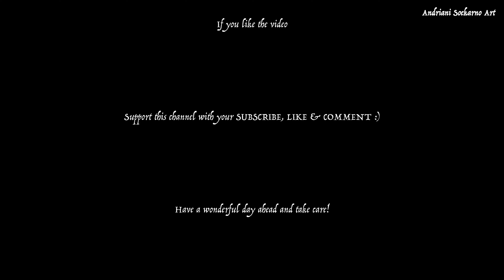How to Find Enjoyment in Art Again ✨ trying acrylic ink and abstract painting 🌿🎨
FTC: This post contains some affiliate links, which means that if you make a purchase through one of my links, I may earn a small commission (no extra cost to you) ☺️

👩‍🎨 ART SUPPLIES
Acrylic ink
Paper Palette Pad
Oil paint

☕️ MY FAV COFFEE AT HOME ☺️
Barista Flavored Pack (vaniglia)

🎬 FILMING EQUIPMENT
Iphone 14 pro
Rode microphone NT-USB
Benro T880EX tripod
Joby tripod (gorillapod)